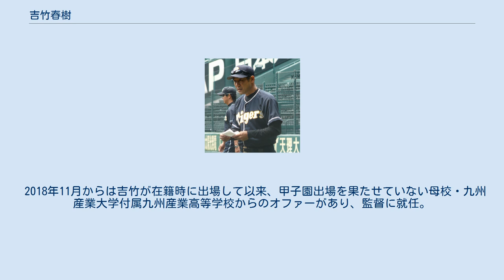吉竹春樹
吉竹 春樹（よしたけ はるき、1961年1月5日 - ）は、福岡県春日市出身の元プロ野球選手（外野手、左投左打）・監督・コーチ。
 九州産業高校では2年時にエースの梅津茂美を擁し、一塁手、六番打者として1977年夏の甲子園県予選決勝に進出。
田中和博、清家政和、野田雲平らのいた優勝候補筆頭の柳川商を降し、甲子園に出場。
本大会では2回戦（初戦）で福島商の三浦広之投手に完封を喫する。
翌1978年は県予選で敗退し、甲子園には出場できなかった。
 高校卒業後は九州産業大学への特待生進学が決まっていたが、1978年オフにドラフト外で阪神タイガースに投手として入団。
 1年目は打撃投手などを務め、2年目の1980年に内野手へ転向。
安芸キャンプで松木謙治郎に打撃を認められると、1981年には外野手へ転向。
1983年から4年連続して100試合以上に出場。
1983年は打率.330の好記録を残す。
1984年は開幕から一番打者、右翼手として起用され、74試合に先発出場。
1985年には21年ぶりのリーグ優勝に貢献。
同年の西武ライオンズとの日本シリーズで球団初の日本一に輝く。
しかし自身は3試合に中堅手として先発するが無安打、第5戦で守備固めに入り左犠飛で1打点を記録するにとどまった。
 1986年オフ、田尾安志との交換トレードで前田耕司と共に西武ライオンズへ移籍。
1987年は開幕から二番打者、左翼手の定位置を得る。
しかしオールスターゲーム初出場直後の1987年8月11日の近鉄戦で村上隆行の右飛を追った際にフェンスと人工芝の間に右足を挟まれ転倒、右足大腿骨骨折の重傷を負った。
負傷の影響で翌1988年は12試合の出場に留まるが、同年の中日ドラゴンズとの日本シリーズでは最終第5戦で先発出場、三塁打を放つなど復活の兆しを見せる。
 1989年には完全復活、69試合に左翼手として先発し、打率.314の好成績を挙げた。
その後も安部理、森博幸、笘篠誠治などと激しく定位置を争い準レギュラーとして活躍。
1992、1993年は大塚光二の台頭や安部の復調で出場機会が大きく減ったが、1994年は平野謙の退団に伴い再度準レギュラーに復活し、1996年限りで引退した。
守備には定評があったが、肩が弱く、1989年は北村照文がしばしば吉竹の守備固めに入った。
また、1994年日本シリーズ第4戦では、9回表に守備固めとして入ったが、同一イニングに守備固めを送られている（同点とされさらに得点圏に走者を置いた勝ち越しの場面で、バックホームに備えて羽生田忠克を送られている）。
バッティングは長打力はないもののしばしば2割台後半の打率を残した。
 引退後は阪神に復帰。
1997年から2000年まで二軍外野守備・走塁コーチ,2001年から2002年は一軍外野守備・走塁コーチ 2003年は再び二軍外野守備・走塁コーチ、2004年から2006年までは一軍外野守備・走塁コーチ 、2007年 - 2008年は一軍チーフ野手コーチを務めたが、優勝を逃した責任を取り退任した監督の岡田彰布と共に退任。
2009年から2010年までは管理部課長二軍担当、2011年から2012年まで二軍監督、2013年は監督の和田豊の要望で一軍作戦兼守備・走塁コーチ、2014年は一軍野手総合コーチを務めた。
 2015年より、BCリーグ・福井ミラクルエレファンツの監督を務める。
2015年シーズンはチームを西地区優勝に導いたがリーグチャンピオンシップでは新潟アルビレックス・ベースボール・クラブに敗退。
 2016年シーズンは西地区で後期最下位ながら年間勝率2位となり、前後期を制覇した石川ミリオンスターズとの地区チャンピオンシップ（全3戦）に出場、1敗すれば敗退となる条件で2連勝したが、最終戦が雨天中止となり、予備日程が残っていなかったことから石川の優勝が決定した。
リーグ優勝を目標としていた吉竹は、9月23日に今季限りでの退任を表明した。
なお同年の学生野球資格回復研修を受講した上で、翌2017年2月7日に日本学生野球協会より学生野球資格回復の適性認定を受けたことにより、学生野球選手への指導が可能となった。
 2017年春から、西武時代の先輩・行澤久隆が監督を務める地元福岡の...